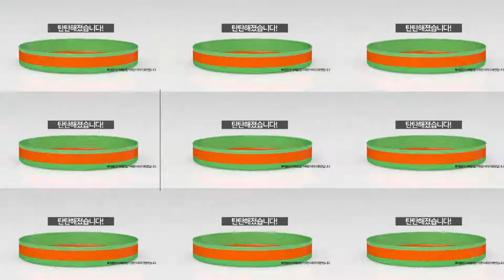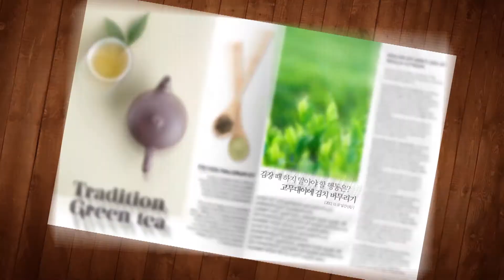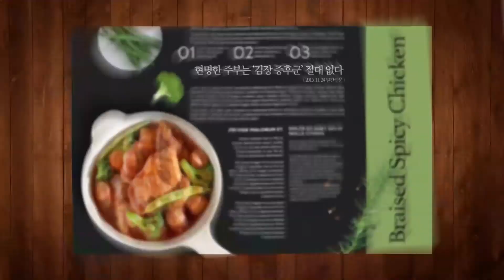강순의 김장매트